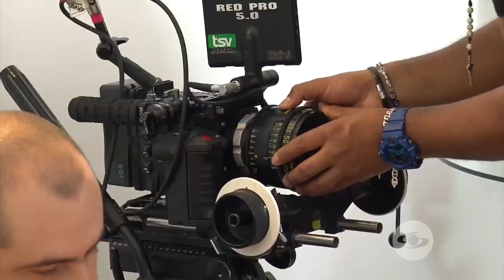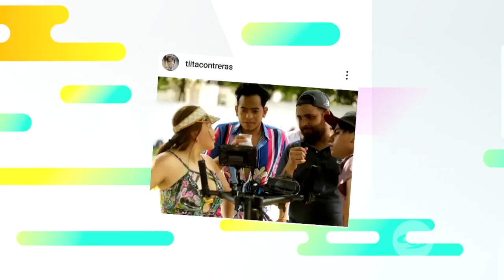La Red: ¿Orlando Liñán en cine para adultos? Esta fue su respuesta a tal propuesta - Caracol TV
Hacer cine es uno de los anhelos más importantes para un artista, sin embargo, vaya sorpresa la que se llevó Liñan cuando recibió una propuesta inesperada.